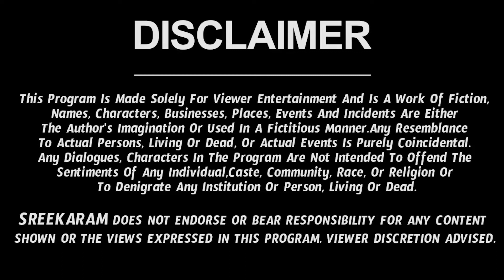దంపతులు బ్రహ్మచర్యం పాటించవచ్చా? | Dharma Sandehalu | Rama Devi Astrologer | Sreekaram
Watch Brahmacharya Benefits. Also check Rama Devi Horoscope in Sreekaram Channel